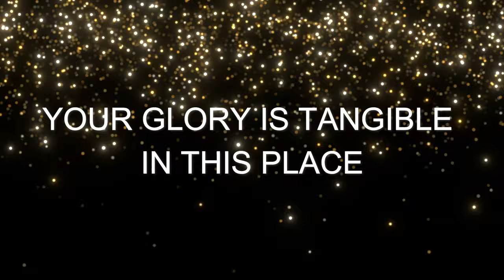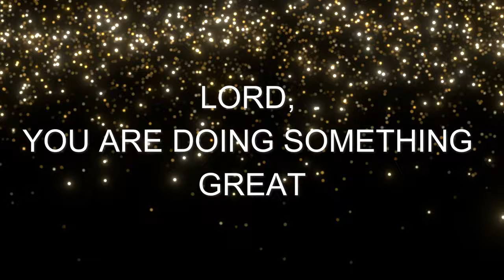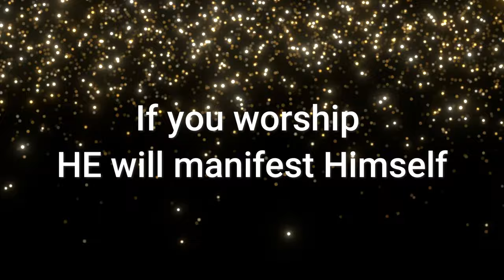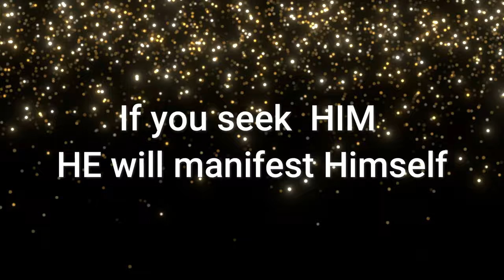Yahweh will manifest Himself (Oasis Ministry)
Yahweh (I am)
Rapha (The God who heals)
Elohim (The Mighty Creator)
Shaddai (The Almighty)
Jireh (The Lord Who provides)
Adonai (The Supreme Lord)
WILL MANIFEST